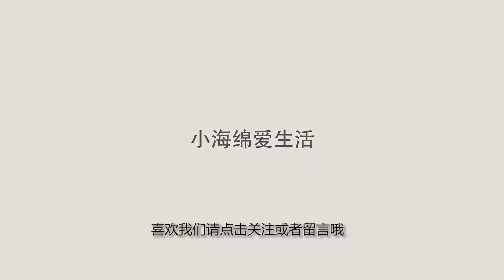撒哈拉之眼疑似地狱之门